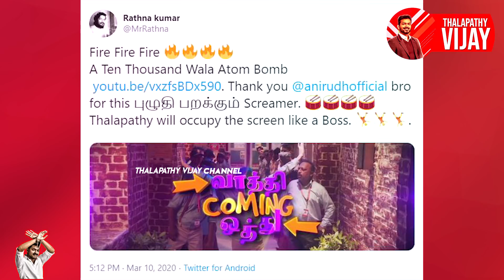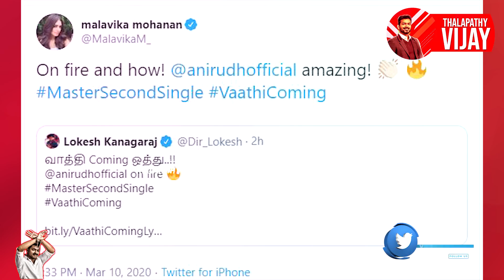Vaathi Coming Celebrity Reaction | Master Vaathi | Vaathi Coming Song | Vaathi Song Thalapathy Vijay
Thalapathy 64 is the processing title for the upcoming kollywood action thriller film produced by Xavier Britto under XB film creator and directed by lokesh kanagaraj.

Everyday Thalapathy Vijay Channel covers news about the actor Vijay and his Co-actors, Director, Cinematographers and villan.

Thalapathy Vijay channel provides bigil movie update vijay 64 latest update, vijay 65 latest update and news.

Thalapathy 64 director Lokesh kanagaraj is a Kollywood film director who provides a quality thriller films. His debut movie managaram in 2017 is an unexpected best thriller movie of the year. With two years of scripting a good story his second movie Kaithi (2019) is a  rival movie of our thalapathy Vijay anna movie Bigil. Without any good promotion Kaidhi movie has covered the hearts of Tamil people with his splendid action thriller story. Such a versatile director is joining hands with vijay 64

thalapathy 64 cinematographer - Without any doubt director Lokesh kanagaraj called last film co-worker sathya sooryan. Sathya sooryan is the the cinematographer of two big hit movies Theeran Adhigaaram Ondru and Kaidhi.

vijay 64 villian will be our makkal selvan Vijay Sethupathi. Lot of expectations start to prevail for Vijay 64 once this update his revealed. Sure Vijay 64 is going to be full meals treat for Tamil audience.

To know more about vijay 64 updates and vijay 65 updates visit our thalapathy Vijay channel.

Thalapathy Vijay channel has a immense passion for Tamil cinema and our actor Vijay . Our channel focus on providing day today updates about Vijay Anna's present, past and future movies. Our channel predominantly focusing now on vijay movie reviews , bigil boxoffice collection, vijay 64 updates, vijay 64 first look, vijay 64 cast, vijay 65 latest update.